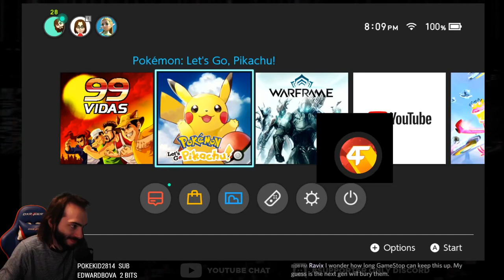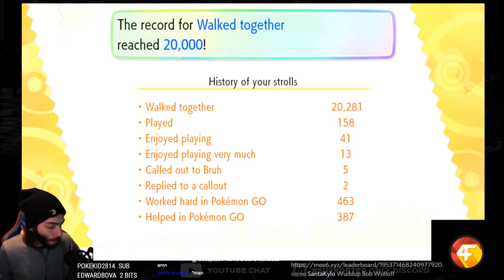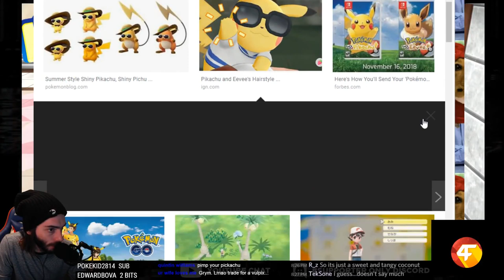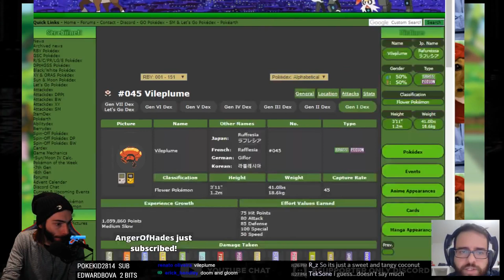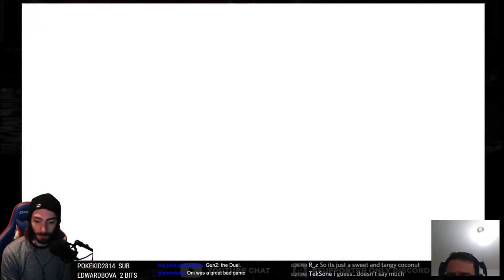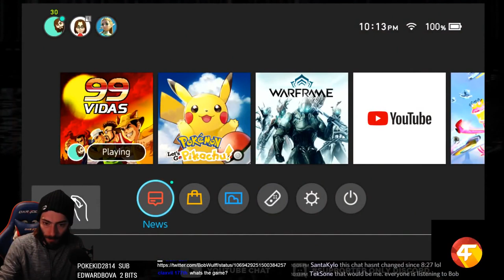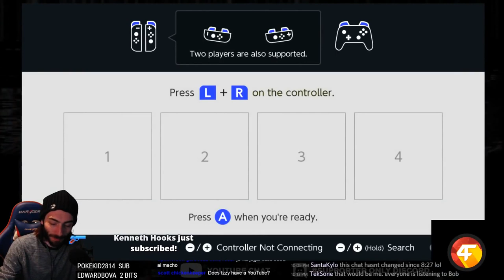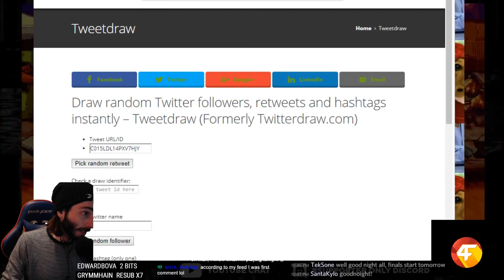Celadon City - Pokémon Let's Go and 99vidas Gameplay Live Stream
Wulff Den
696 Old Bethpage Rd # 508